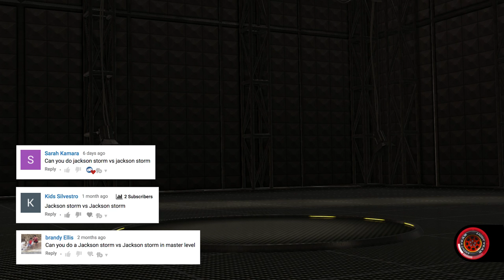Cars 3 Driven to Win Jackson Storm VS Jackson Storm Gameplay Race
We have a Jackson Storm VS Jackson Storm Race in Cars 3: Driven to Win and race in a viewer request for Owen to try to beat Jackson Storm on Hard Mode! We see what Owen racing with Jackson Storm can do against Jackson Storm in the racing game based on the Pixar movie Cars 3! We are doing a race to see who will win between Jackson Storm VS Jackson Storm Cars 3 Driven to Win with Owen taking on a challenge from one of our viewers. We have unlocked all the characters so we can race with all the Cars 3 characters on all the tracks and race modes. Today we are doing a Cars 3 Driven to Win Jackson Storm VS Jackson Storm Gameplay so we can see how good Jackson Storm is in the game up against Owen in Hard Mode. The Cars 3: Driven to Win video game is out now for the Nintendo Switch, PlayStation 3, PlayStation 4, Wii U, Xbox 360, and Xbox One. We can't wait to check out the new Cars 3 Driven to Win game and race with Lightning McQueen and friends through the story mode, Stunt mode and all the other racing modes. We are really excited about this new game because it was developed by Avalanche Software who are the same people that developed Disney Infinity! So we are really enjoying playing Cars 3: Driven to Win gameplay and have a challenge from a viewer to see Owen race Jackson Storm VS Jackson Storm race! Let us know if you have another challenge for us to do in the comments and make sure to Like this video if you want to see more.

Cars 3 Driven to Win is a racing game on the NEW Disney Pixar movie Cars 3. It features a Story Mode, Battle Mode, Coop Racing and Stunt mode. Disney's Cars 3 is on Nintendo Switch, PlayStation 4, and Xbox One. Cars 3: Driven to Win was provided to us by our Friends at Warner Bros. Interactive Entertainment.

Cars 3: Driven to Win is an American racing video game based on Cars 3, developed by Avalanche Software and published by Warner Bros. Interactive Entertainment.
Race: Players must compete to see who can get to the finish line the fastest.

Here are the cool game levels you can play in Cars 3: Driven to Win

Battle Race: Racing, but with weapons.

Takedown: Players must use weapons and power-ups to take out as many other cars as possible. When the timer runs out, the player with the most points wins.

Stunt Showcase: The objective here is to put on a show by performing jumps and tricks to score points and impress the crowds.

Best Lap Challenge: Players must try to get the best lap time around a given course.

Playground: A sandbox mode that allows players to go racing, perform stunts, complete challenges, or just cruise around.

We hope you enjoy our Cars 3 Driven to Win Jackson Storm VS Jackson Storm Gameplay Master Level Events Hard Mode!

This is a family friendly channel where Owen and Liam like to unbox and review new toys, and play video games. We like to have fun and hope you enjoy our videos and adventures. Currently we are loving making videos about Disney Infinity 3.0 gameplay and unboxing and it's playsets like Marvel Battlegrounds, Toy Box Speedway and Star Wars. Right now we are playing a lot of Disney Infinity 3.0 Marvel Battlegrounds and love having versus fights with all the cool Marvel characters. We have also had a lot of fun doing Star Wars toy unboxing and Star Wars Battlefront gameplay videos. Come have some fun with us as we play games and also follow us with our family fun in our vlog.